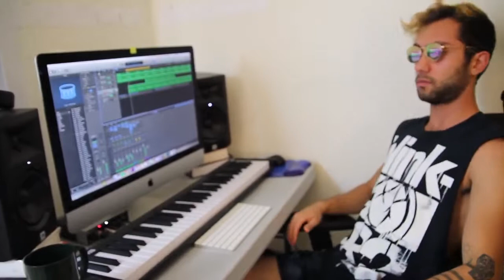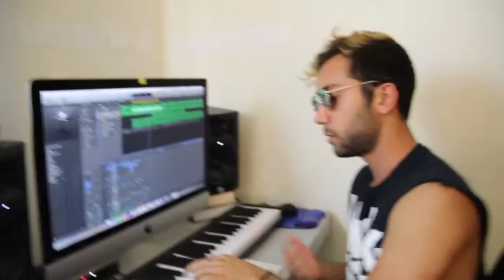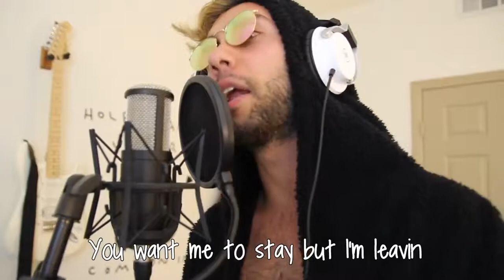How to Make a Drake Song